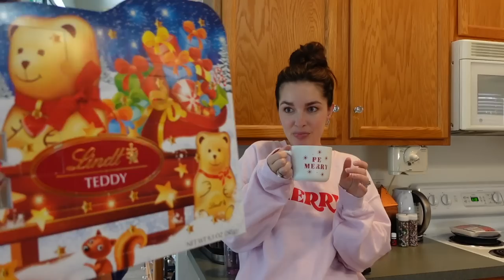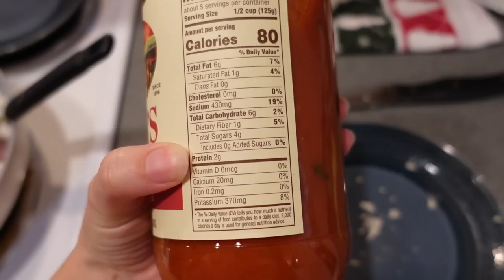Daily Vlog | What A Day, Larry Sass, & New Set Up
MENTIONED:
💫 Ergobaby Carrier
💫 My First Rudolph
💫 Pack n Play
💫 MamaRoo Insert
💫 Carters Safari play Gym
💫 5-1 Car Seat Cover